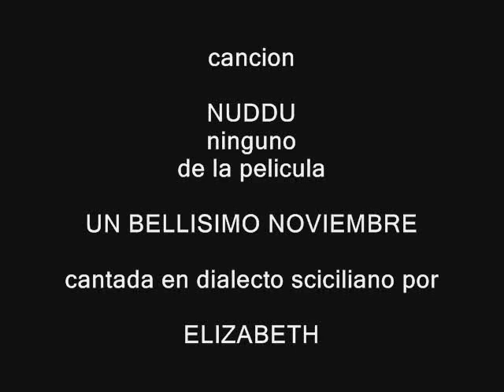NUDDU , ninguno, nessuno, nobody.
From the film UN BELLISSIMO NOVEMBRE

Per te Gina, con tutta la mia ammirazione.